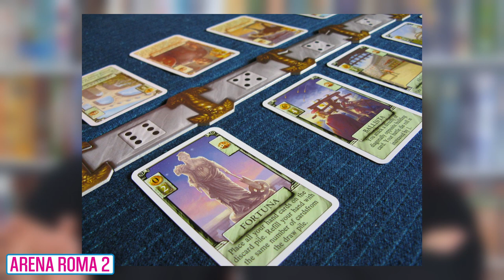Diario di Bord...Games! 11-17 Marzo 5 giochi da tavolo giocati Vlog#147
Settimana piccina picciò con giochi solo per due!
00:00 Parliamo di
02:45 Arena Roma 2
08:08 Monki

💻 Il nostro PC:
📽 Post produzione e montaggio a cura di Damiano